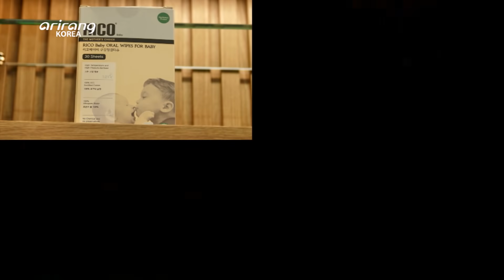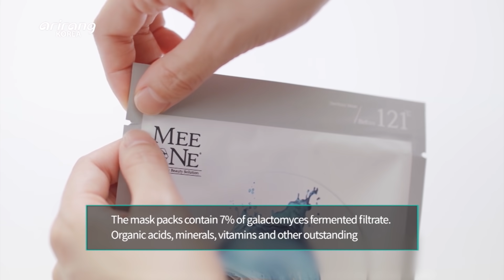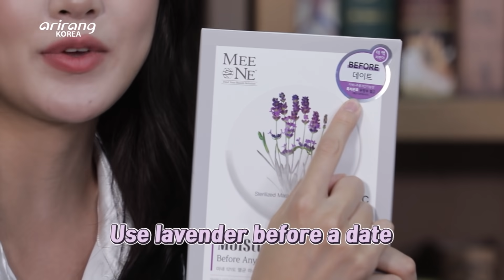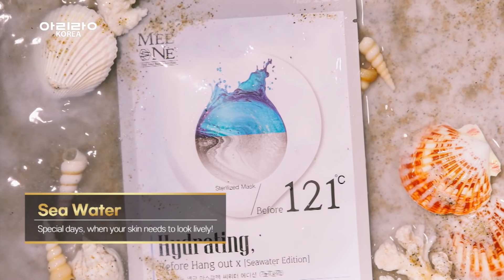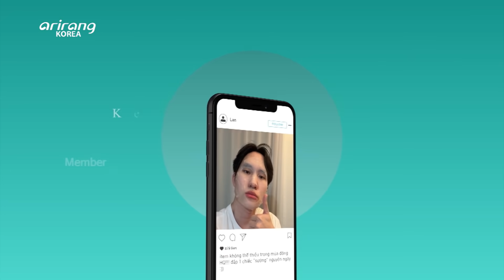[UNBOXING K-LIFE] Mask packs which have been sterilized at 121 degrees Celsius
Mask packs which have been sterilized at 121 degrees Celsius
We have mask packs which do not have any preservatives and have been sterilized at 121 degrees Celsius.
The masks contain 7% of galactomyces fermented filtrate which aid in skin whitening and wrinkle care. It also completed 7 types of paraben tests which cause skin irritation and problems.

Now, you can take care of your skin safely!

섭씨 121도 고온고압 멸균 마스크팩?!
섭시 121도 고온 고압 멸균 공정을 방부제를 첨가하지 않은 마스크팩입니다.
피부 미백 및 추름 관리에 도움을 주는 갈락토미세스 발효여과물이 7% 함유괴어 있고 피부 트러블을 유발하는 7가지 파라벤 테스트를 완료한 제품이죠.

이제 안심하고 피부관리하세요

KARD (카드) - BM (비엠) / DALsooobin (달수빈, 수빈)